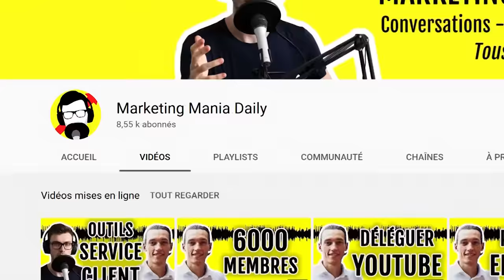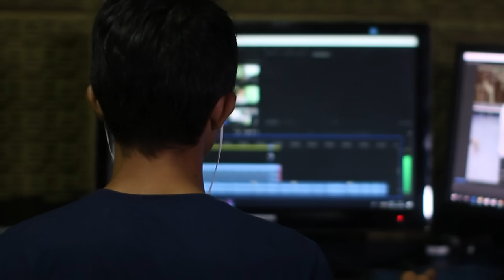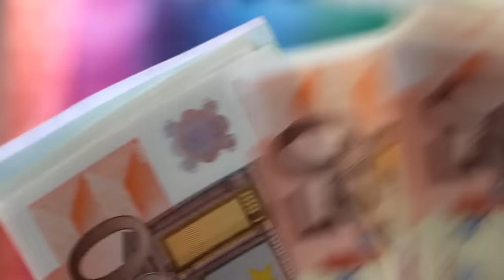Marketing Mania : Cette page de vente a sauvé son business (Stan Leloup)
(déroulez pour voir la timeline et cliquer sur les sujets qui vous intéressent)

1:46 : Comment Stan s'est inspiré d'autres chaînes Youtube pour trouver le bon format de ses chaînes Youtube "Marketing Mania" et "Marketing Mania Daily" (et pourquoi Stan est un mélange entre un youtubeur et infopreneur)
4:35  : Quand Stan a démarré sa chaîne Youtube et comment il l'a optimisée au fils du temps
6:23  : Stan donne son point de vue sur le ratio de vues par vidéo et les conseils qu'il propose pour ceux qui ont un problème d'un ratio vue/abonné qui est mauvais
12:15  : Qu'est-ce que le "copywriting" et quoi sert-il ?
13:42 : Mais si le copywriting est l'art de vendre avec les mots, que pense Stan de cette étude qui affirme que seulement 7% des mots comptent dans une conversation ?
18:15  : Comment devenir un meilleur copywriter et apprendre à persuader les gens avec des mots
26:07  : La relation entre le copywriting et l'aspect visuel dans les vidéos, et comment se servir de ce dernier pour attirer plus de prospects (toucher leurs émotions)
27:31  : comment Stan a découvert le copywriting et comment il l'a implanté dans son business pour augmenter ses ventes et développer son audience.
29:38  : Comment Stan a appris le copywriting
33:34 : Comment s'inspirer des idées des autres copywriters sans copier
38:30 : Stan raconte comment une page de vente a sauvé son business de séduction
46:39 : J'ouvre une petite parenthèse sur l'interview qu'a réalisé Stan avec le coach en sexe, acteur et producteur porno "Jean-Marie Corda"
48:50 : Je note pourquoi et comment le copywriting est un super pouvoir
50:05 : Stan nous parle de son livre "Votre empire dans un sac-à-dos"
51:18 : Il répond à la question "Comment tu profites de cette liberté d'avoir un business sur le web?"
54:35 : Stan explique pourquoi il voulait quitter la France
1:01:27 : Stan nous parle du Bangkok, pourquoi il s'est installé au Thaïlande et pourquoi il est si compliqué d'y avoir une entreprise en étant étranger
1:10:06 : Il partage les inconvénients et les avantages de vivre dans un pays si loin de ses origines sur tous les aspects, et des avantages fiscaux de vivre à l'étranger
1:15:31 : Étant donné l'expertise de Stan Leloup en copywriting, quel titre donnerait-il à cette interview ? :)
1:18:20 : Stan raconte comment il est devenu narrateur de son propre livre et les coulisses de l'enregistrement

- Le livre de Stan "Votre empire dans un sac à dos" sur Amazon

(Si vous ne connaissez pas Telegram, c'est comme WhatsApp mais en plus sécurisé. Vous pouvez l'installer gratuitement sur votre smartphone ou tablette

► Qui suis-je ?

A 18 ans, j'ai décidé de quitter l'école pour créer ma première entreprise. Je n'avais qu'une envie : être libre. Après avoir surmonté de nombreux obstacles, j'ai réussi à mettre mon entreprise au service de ma vie, plutôt que d'avoir une vie au service de l'entreprise... Aujourd'hui, je voyage 6 mois par an et j'inspire des milliers d'entrepreneurs et de créateurs à être plus libres/